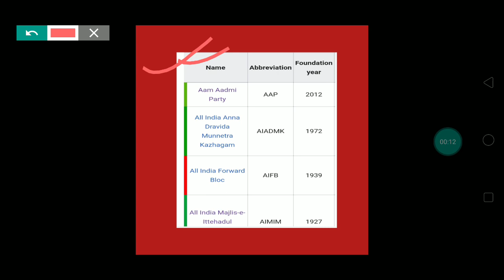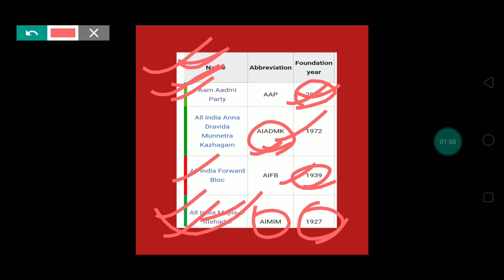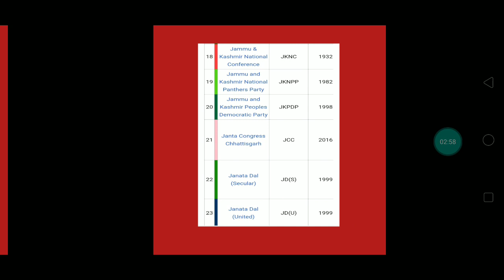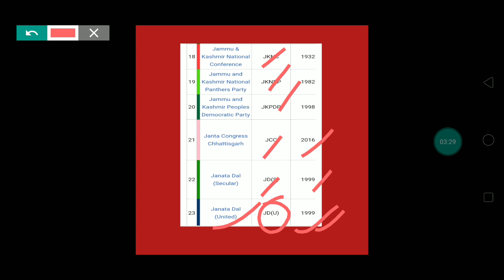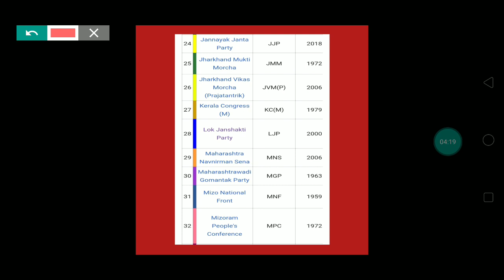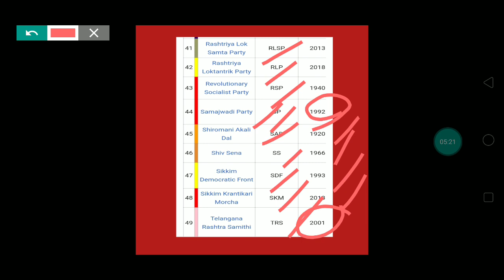list of state parties || AIMIM is standing on top